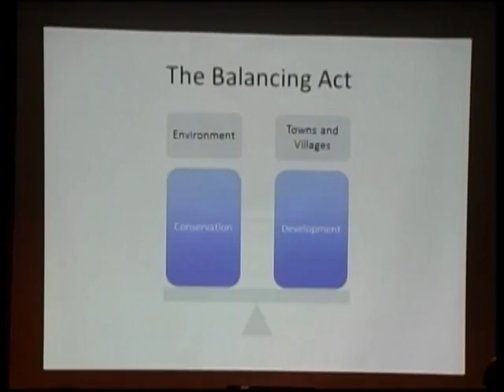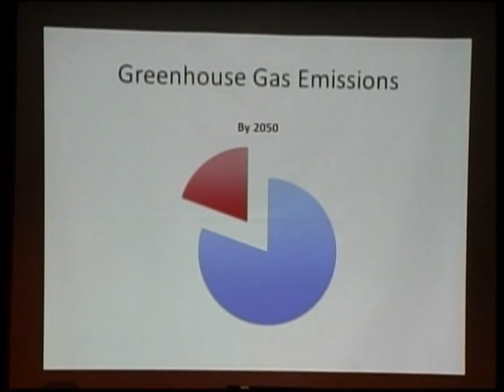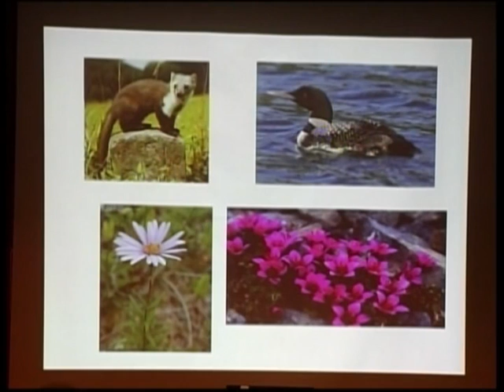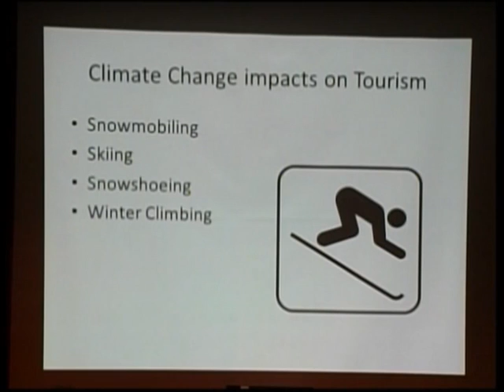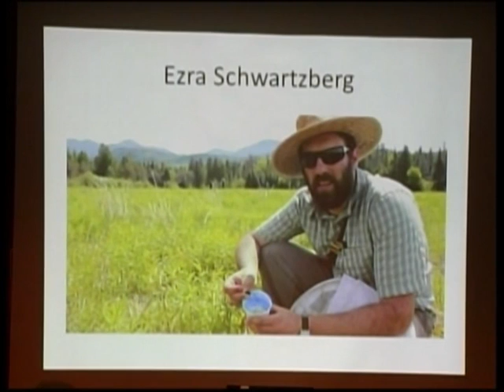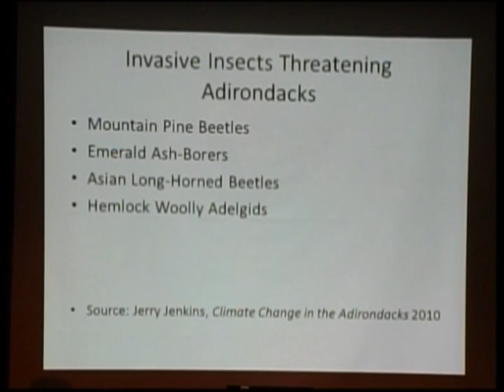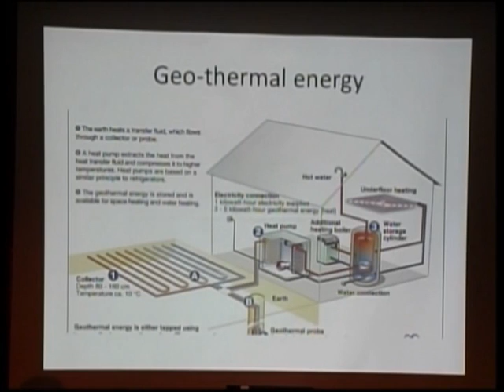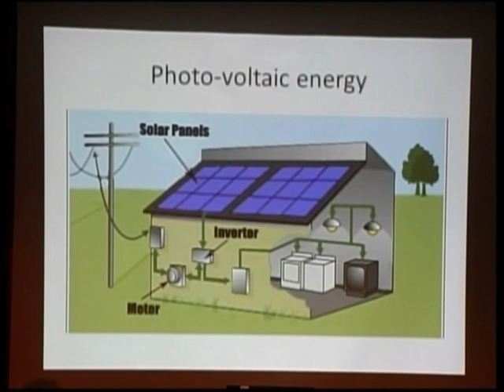climate change speech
Greg Hitchcock's speech on climate change in the Adirondacks at the William K. Sanford Town of Colonie Library.